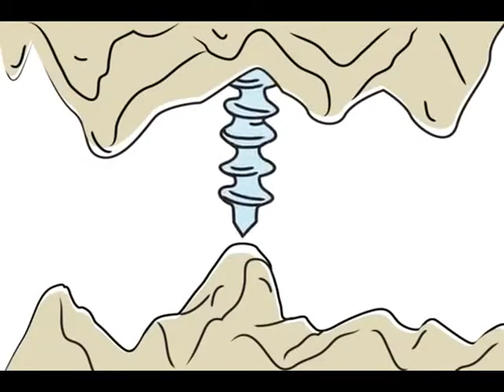Introducción a la investigación y desarrollo